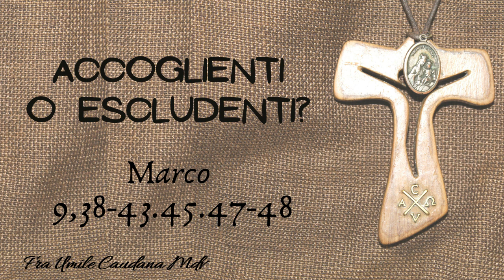Accoglienti o escludenti? (Mc 9,38-43.45.47-48), di frà Umile mdv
Accoglienti o escludenti?
Commento al Vangelo della XXVI domenica B
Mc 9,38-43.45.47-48